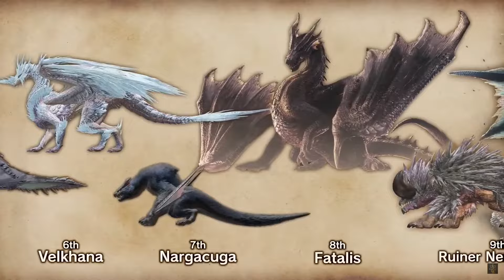Finally FOCUSing on some Monster Hunter Wilds Gameplay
Well, wasn't expecting a buckshot of new Monster Hunter Wilds info at 4am, but never fear, Connor stays up way too late and is here to break it all down.  Enjoy!